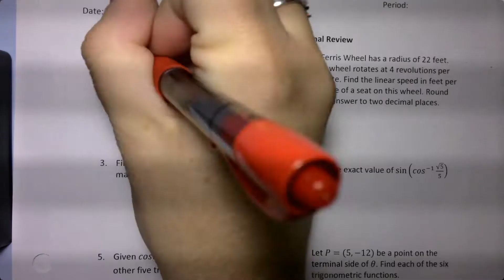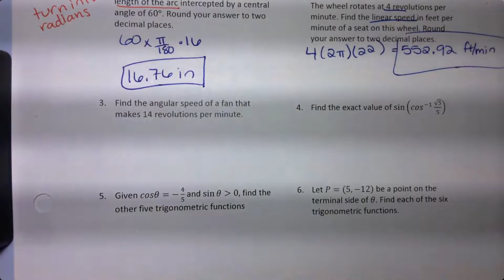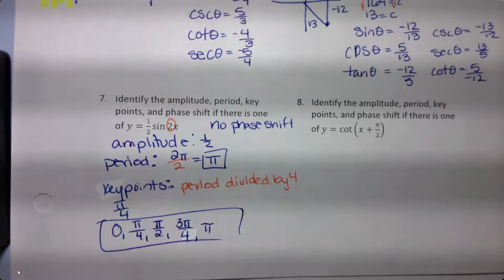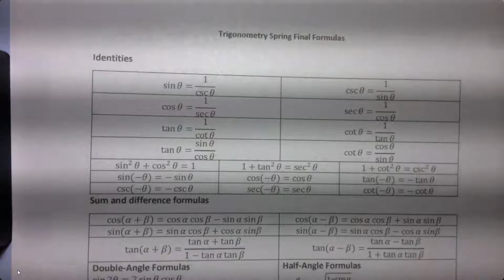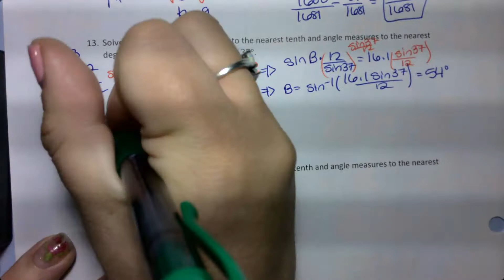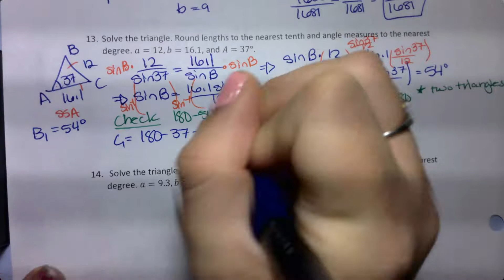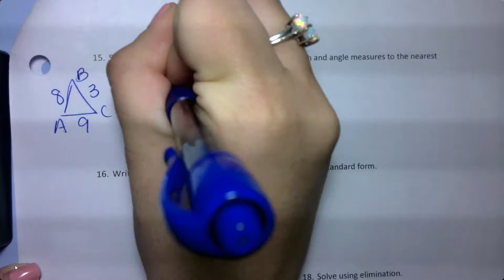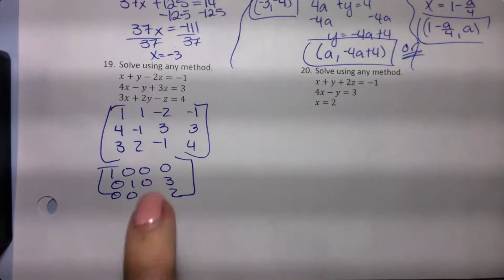Trigonometry Spring 2022 Final Review